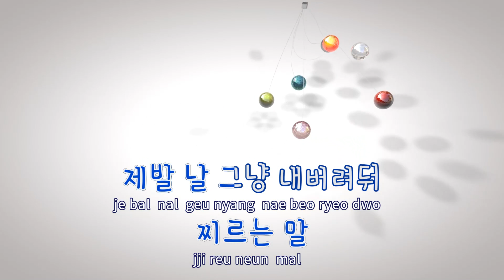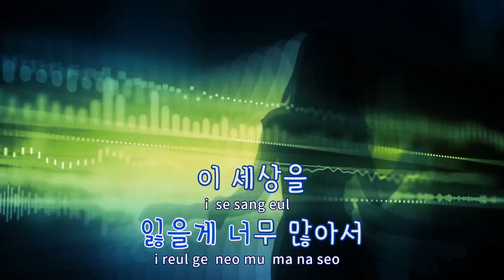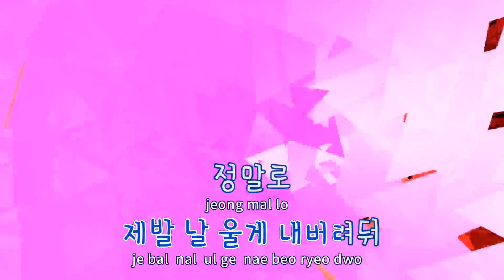[TJ노래방] 날위로하려거든 - 윤상 / TJ Karaoke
날위로하려거든  --  윤상